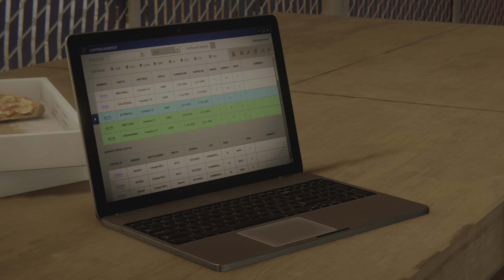DLC the heist Walkthrough Part Eight Newsflash Marvel's Spider-Man Remastered